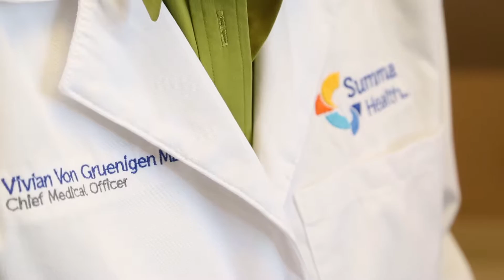Cervical Cancer Patient Story - Summa Health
Melanie was diagnosed with cervical cancer in her twenties. But, while she was undergoing surgery, her heart stopped unexpectedly. Dr. Vivian von Gruenigen helped with Melanie's treatment for her cervical cancer, but Summa Health's cardiovascular team helped save Melanie's live. Melanie had was is called "broken heart syndrome", where the heart stops under stress or a traumatic event. Melanie was then able to receive the partial hysterectomy she needed to beat cervical cancer.